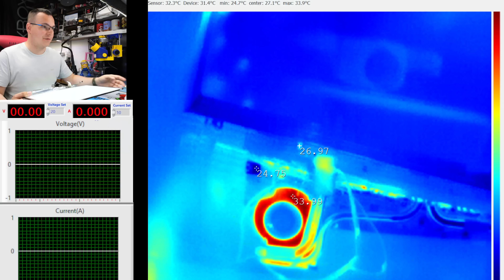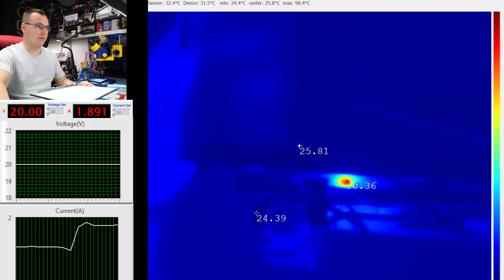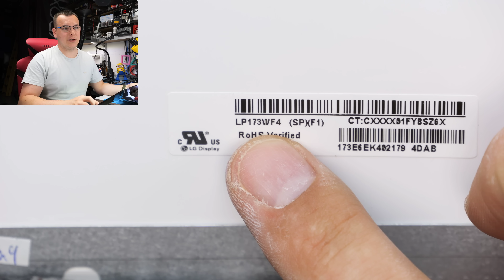NAJGŁUPSZY BŁĄD PODCZAS ROZBiÓRKI LAPTOPa i JEGO KONSEKWECJE...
Do napraw używam:
1. Lutownica JBC z kolbą T245 oraz T210 / Sugon
2. Hot Air Quick 861DE (totalny killer opłacalności)
3. Topnik Warton Future HF Rework Jelly Flux 30g
7. Mycie laminatu Cleanser PCC15
8. Mikroskop (Minionek :)) ) + podstawa z Delta Optical
9. Kamera 4K do mikroskopu
10. Cyna: Polski Cynel 0,5mm 1mm i podobne.